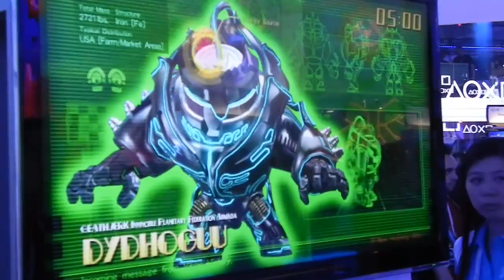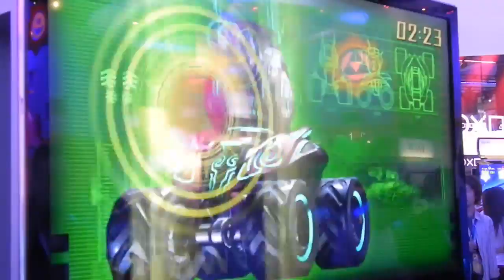E3 2012: Project P-100 - 7 Minutes Of Gameplay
From the show floor, we got hands-on. Bonus impressions here: